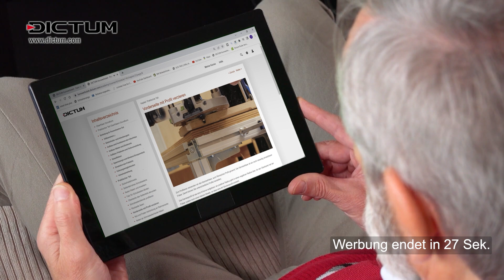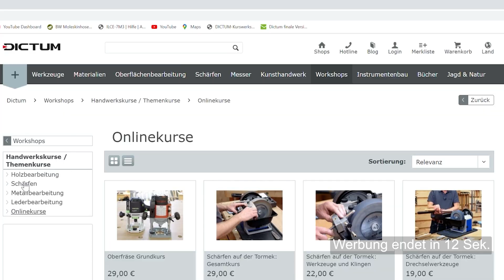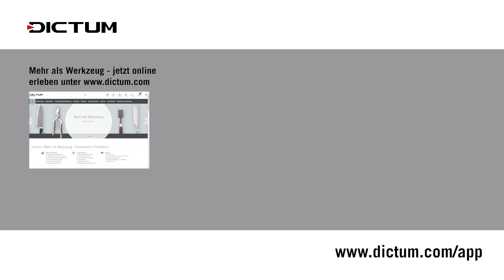Das richtige Stichsägeblatt finden - materialgerechte Sägeblätter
Für saubere, möglichst ausrissfreie Schnitte mit der Pendelstichsäge ist ein zum Material passendes Sägeblatt enorm wichtig. Doch wie finden Sie das beste Stichsägeblatt für Ihre Projekte? In diesem Video geben wir Tipps zur Auswahl eines materialgerechten Stichsägeblatts. Das Video ist ein Ausschnitt aus unserem Onlinekurs »Sicheres Arbeiten mit Pendelstichsägen«.

Stichsägeblätter bei DICTUM
MAFELL Stichsägeblätter Sortiment 1

Stichsägen
Festool Pendelstichsäge PS 300 EQ-Plus

In unserem Werkzeugwissen-Blog geben wir weitere Informationen und Tipps zur Auswahl eines geeigneten Stichsägeblatts.

Kapitel des Videos:
00:00 Intro
00:28 Werkzeugaufnahme T-Kopf
01:11 Stichsägeblätter für Holz
05:27 Stichsägeblätter für Metall, Kunststoff, Laminat
06:53 Spezialsägeblatt CUnex W1
07:58 Qualitätsmerkmale bei Stichsägeblättern